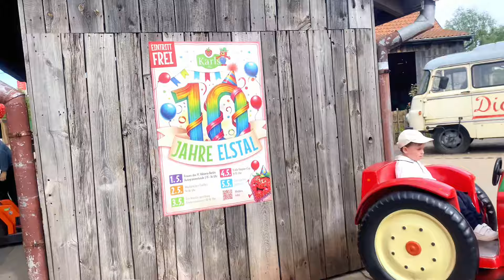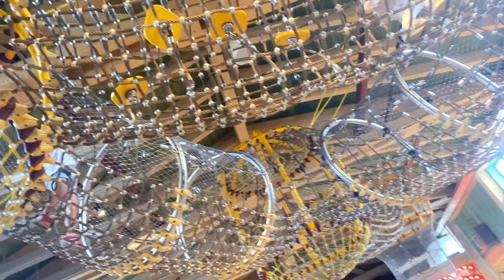ALMANYAYA YAZ GELDİ 😍 Yegenlerim ve Çocuklarımla Çilek Parkı na gittik🍓Bizimle eğlenceli günlük vlog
ailemle birlikte Karl Erlebnisdorf Çilek Parkı'nda unutulmaz bir gün geçirdik! 🍓 Günlük vlog serimizde bu kez çocuklar ve yeğenlerimle dolu dolu bir eğlence yaşadık. Çilek temalı parkın sunduğu birbirinden güzel aktiviteler ve lezzetlerle dolu bu maceramıza siz de ortak olun!

Bu videoda:

Çilek Parkı'nda neler yapabilirsiniz?
Çocuklar için en eğlenceli aktiviteler
Ailecek Almanya'da yaşam deneyimlerimiz
Daha fazla günlük vlog ve aile macerası için bizi takipte kalın!